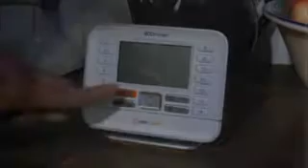EDF_WALTONS_.mpg